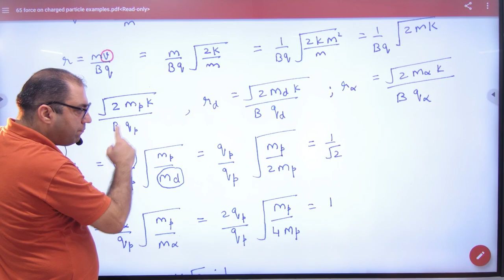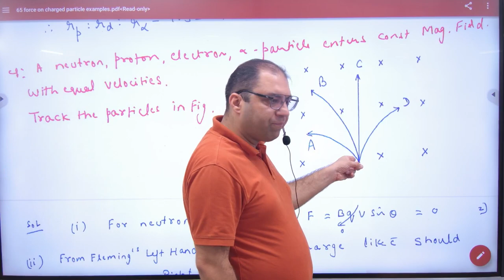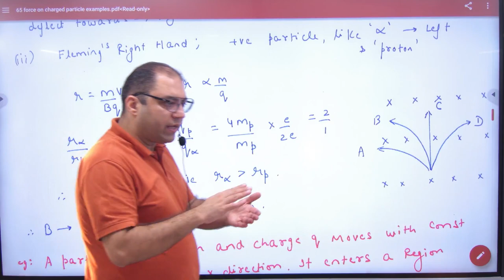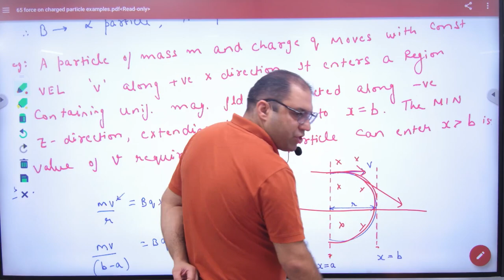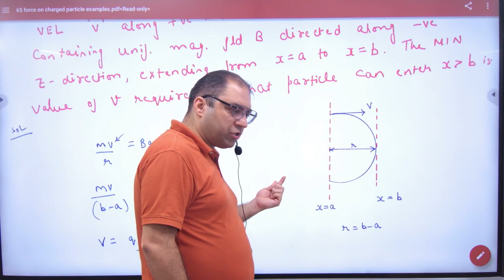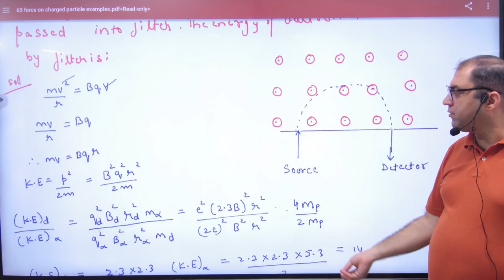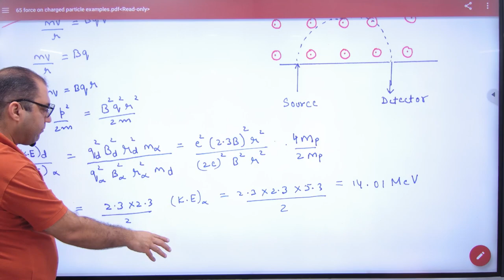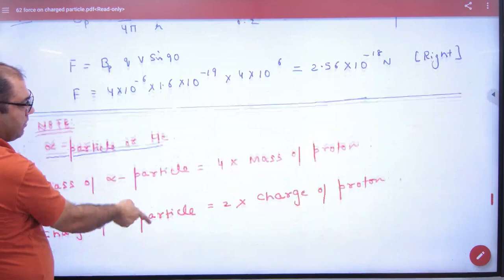5 Numericals on Motion of charge particle